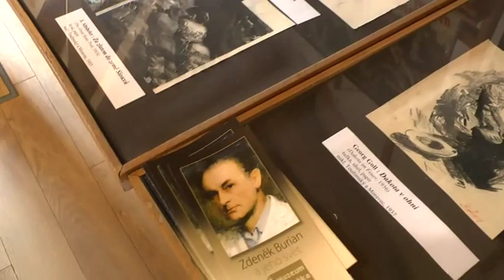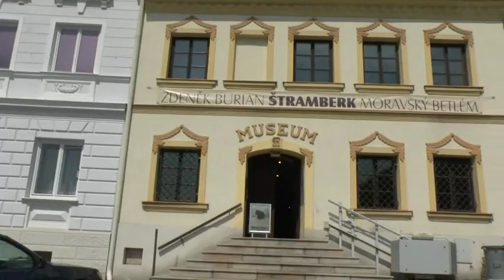KTK studio - 24. 7. 2015, Magazín č.27 - Okolí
• Příborské Paseky nebudou dle původního záměru přičleněny k Závišicím.
• Muzeum ve Štramberku od července otevřelo 2. část výstavy Burianův svět 2015.